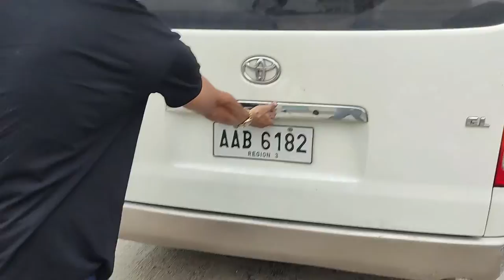Vlog 2 - ZION RABBITRY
Next Breeder is from TARLAC - ZION RABBITRY by MICHAEL NOVICIO. PURE CALIFORNIAN and F1 CALIFORNIAN.